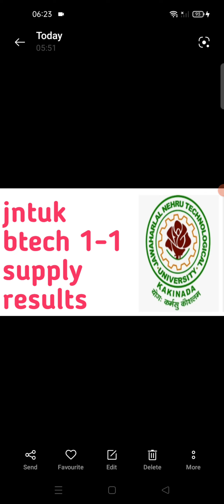jntuk btech 1-1 supply results